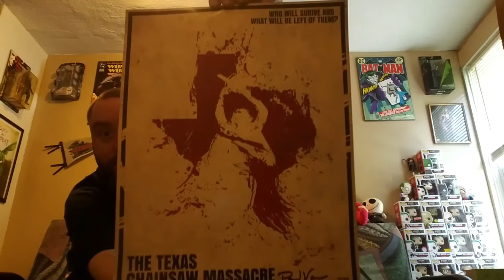Leatherface Expansion Pack from The Bam Box